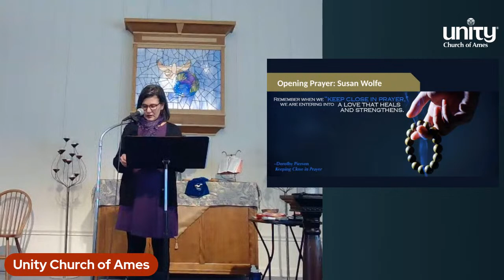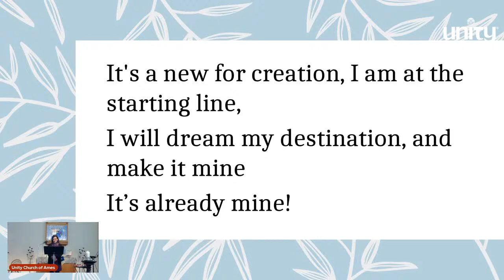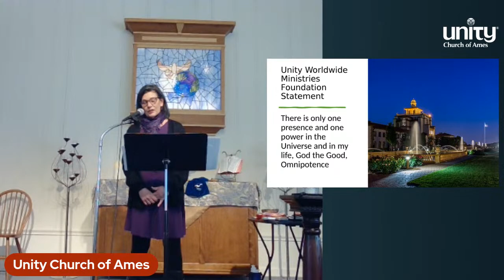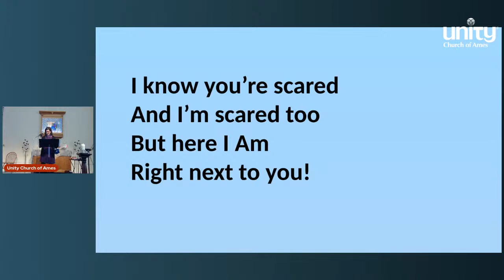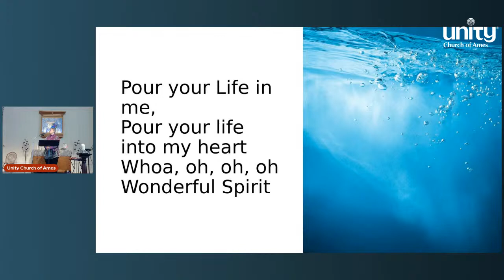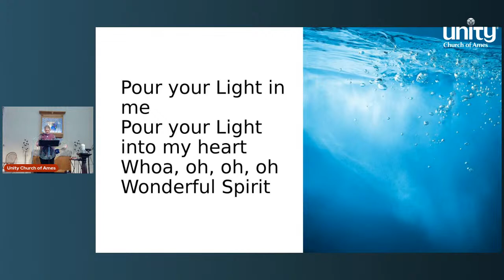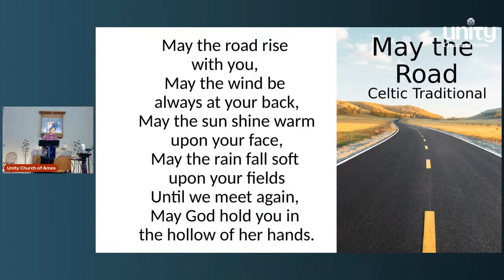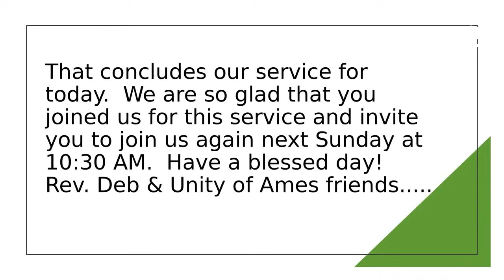Unity Church of Ames 1-28-2024